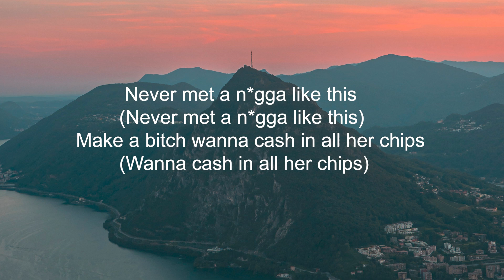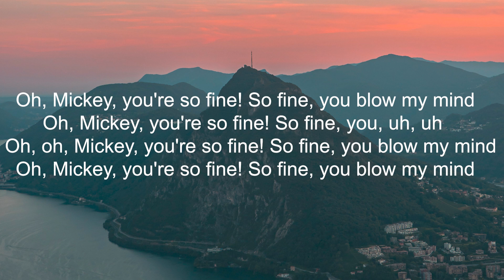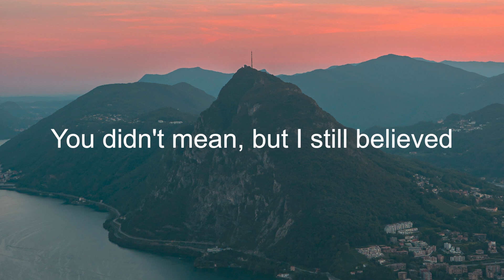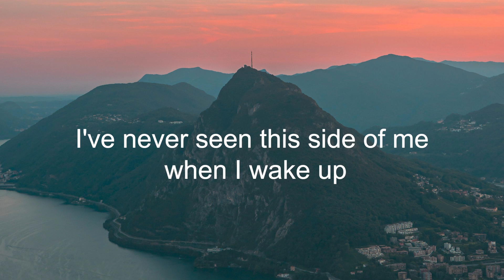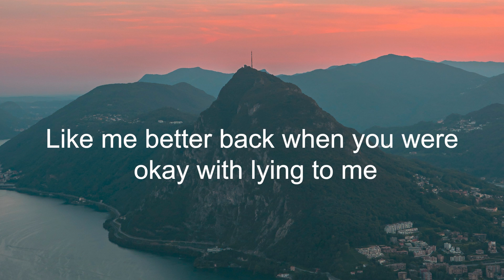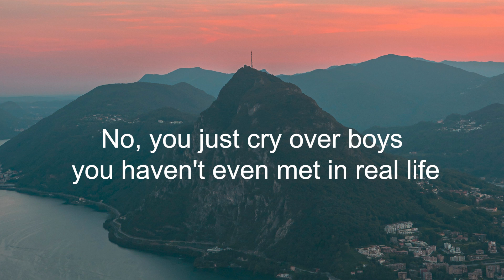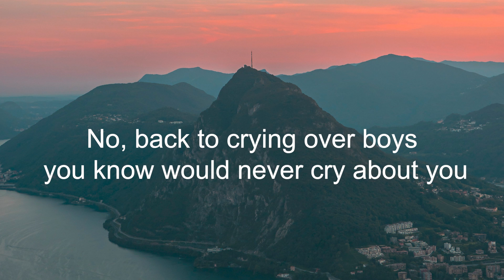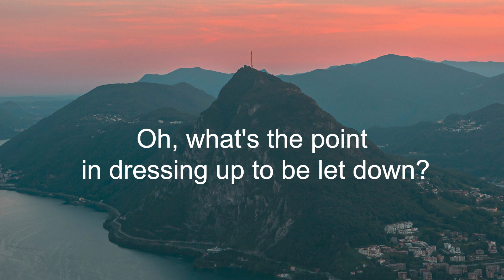Baby Tate - Hey, Mickey (Letra/Lyrics) | Official Music Video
Abe Parker - 3 Moods (Letra/Lyrics)
Alexander 23 - Cry Over Boys (Letra/Lyrics)